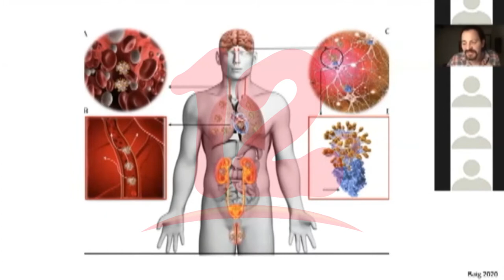Población debe continuar acatando las medidas de la OMS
Hay que seguir implementando la cuarentena voluntaria, a como se ha venido realizando para evitar contagios de covid-19 manifiesta el analista Roger Guevara.